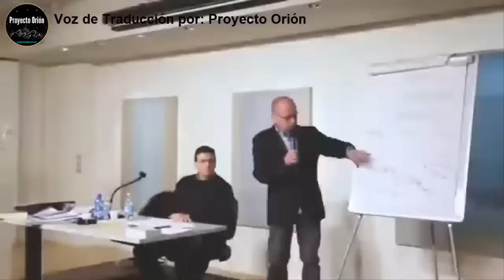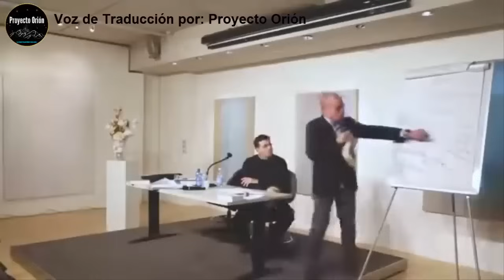No hay argumentos plausibles que hayan retractado a Mauro Biglino en sus Conferencias Español